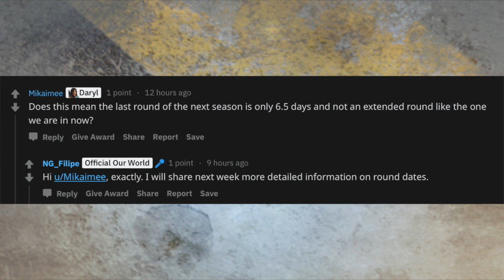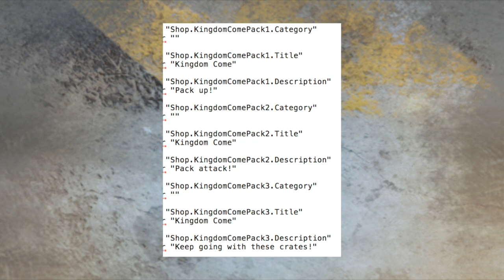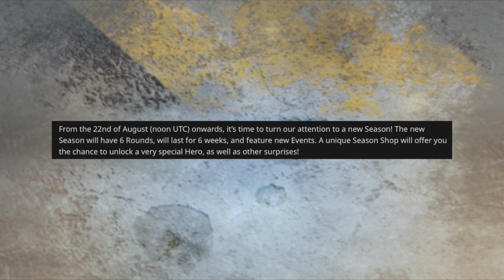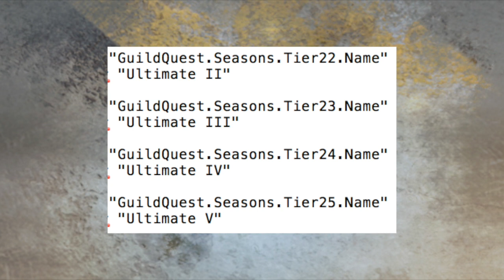OMG THE MOST INSANE LEAKS EVER! NG TAKE MY MONEY IN OUR WORLD!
The Walking Dead: Our World is a first-of-a-kind location based augmented reality mobile game that immerses you into the zombie apocalypse. Defend your surroundings by fighting walkers on the streets, in the park, on your sofa - wherever you are and whenever you feel like it. Join forces with Rick, Daryl, Michonne and all your favorite characters from AMC’s The Walking Dead.

● FIGHT walkers in real-world AR environments based on your location
● EXPLORE the world around you, find walkers, clear your surroundings and leave your mark on the map for other players to find
● COLLECT legendary characters, weapons and items from AMC’s The Walking Dead
● COOPERATE in weekly challenges with other players in groups for bigger rewards
● UNITE with other players, save survivors, build shelters and reclaim your city from the walker threat
● SHARE your best apocalyptic moments for other players and for the whole world to enjoy

And remember: Aim for the head.